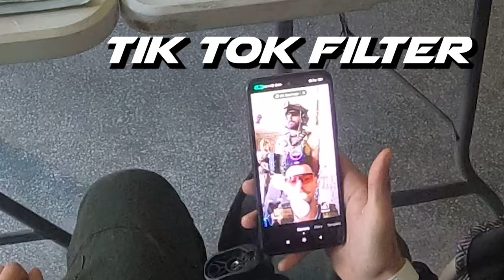Escape From Tarkov in Airsoft [2023]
Hi guys!
We had epic game with around 50 people
on Escape from Tarkov Game Mode.

If you did so the please consider liking it.
This stuff is really time consuming for me to provide it to you guys.
It would be highly appreciated if you break that "no like" pattern.
So smash that like button so I can buy more BBs and gas.

Music is provided from @Infraction

Come on Youtube, these are fake guns! Put this in your algo!

Also if you like GTA 5 RP, I have the right server for you.
The RP of this one is next level, people are not doing impossible things
and respect each other. The staff are watchin carefully all the time.